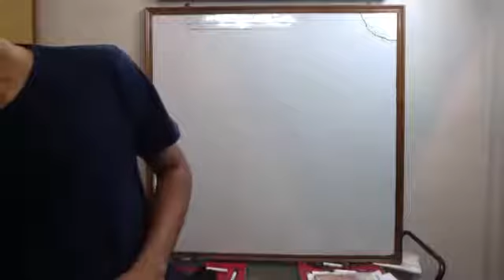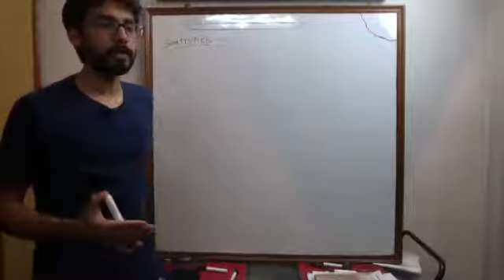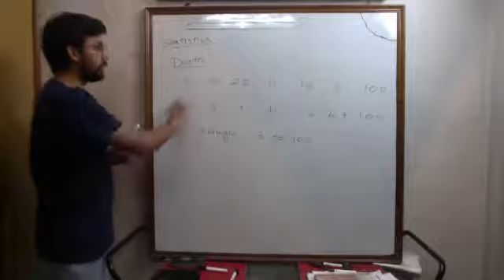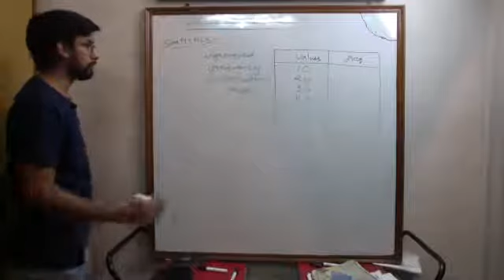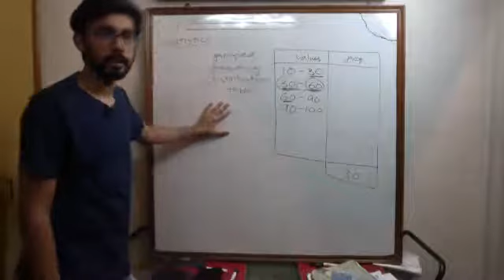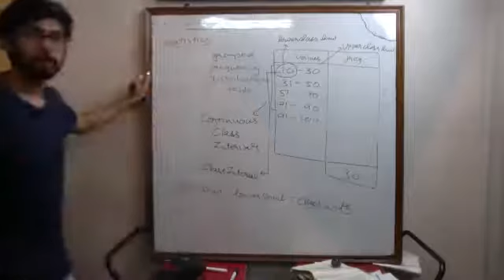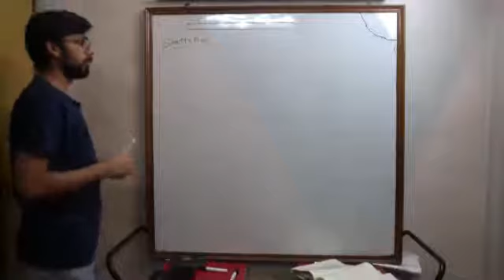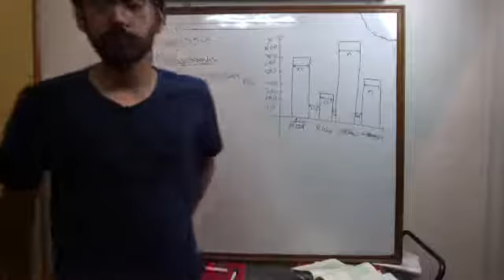CBSE 9th Maths Chapter - 14 | Statistics | Class 1 | Maitray Sir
Maitray Sir teaches you what Statistics is! In this CBSE 9th Maths chapter, he discusses what Statistics is, their theory and how to solve different problems in them. He focuses on the concepts and fundamentals so that you get the best understanding of the chapter.

At Cosmic Essence, we believe education is not about passing exams. It's not about winning from other people. It's not about getting a degree.

Education is about the Development of the Mind and Development of the Person as a whole. And that only happens when the student learns and understands the Subject. Not just cram formulae or solve problems mechanically. But rather to Inspire and excite them to start Loving the Subjects and use that knowledge in their practical life.

That's why we Teach students how to Think.

Cosmic Essence is an Institute for 9th, 10th, 11th - CBSE, IGCSE and IB Boards. Teaching Thinking through subjects of Maths and Science.

We're based out of Jaipur, India, but we teach Internationally.